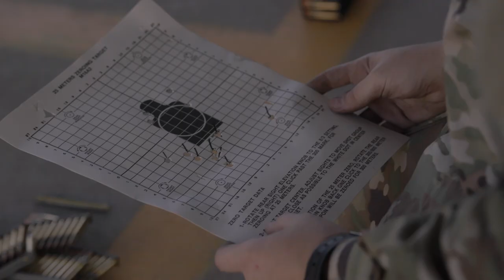331st Training Squadron Basic Military Training Graduation Ceremony -- June 15, 2023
Here it is, the 331st Training Squadron BMT Graduation. Let's recognize YOUR BMT GRADUATES and all they have accomplished!

Wolfpack!...Lead the Way! Lead the Way!...Wolfpack!

for any and all relevant information on USAF Basic Military Training.

Commander:  Lt. Col. Joshua Hardin

Senior Enlisted Leader:  Chief Master Sgt. Tijuana Hannibal

Squadron Lineage:  Designated 3743d WAF Training Squadron and organized on Aug. 26, 1948. Re-designated 3743d Basic Military Training Squadron on May 15, 1973; 331st Basic Training Squadron on Aug. 25, 1992; and 331st Training Squadron on April 1, 1994. The 331st Training Squadron moved into Airman Training Complex #4 in February 2016.

Mission Statement: Provide world-class basic military training to transform civilians into Airmen enabling 21st Century Airpower.

Vision:  Leading the way to shape the AIRMEN of tomorrow.

Squadron Mascot: Wolf

Squadron Color:  Black

Squadron Chant:  Wolfpack!...Lead the Way! Lead the Way!...Wolfpack!